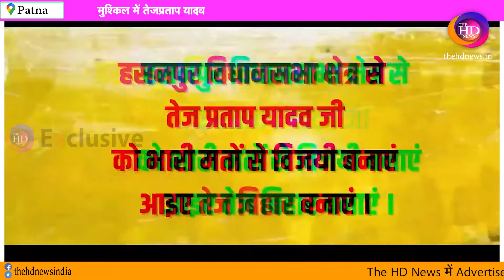चुनाव में गलत ब्यौरा को लेकर Patna HighCourt ने Tejpratap Yadav से 8 अप्रैल तक मांगा जवाब !TheHDNews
User: